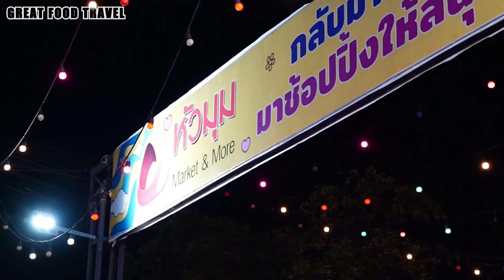ต่างชาติชื่นชม “สถานีมีหอย” สร้างรอยยิ้ม และเสียงหัวเราะ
ถ้าอยากได้ความอร่อยให้ไปร้านอื่น ถ้าอยากได้ความบันเทิงให้มาร้านนี้ มันคือคอนเซป ของร้านนี้ที่เน้นเอ็นเตอร์เทนผู้คน ด้วยหนุ่มนักกล้ามแต่งหญิง เต้นท่าประกอบที่เป็นเอกลักษณ์ ลูกค้าที่ชื่นชอบส่วนใหญ่เป็นชาวต่างชาติ แต่สำหรับคนไทยที่โลกสวยอาจจะรับไม่ค่อยได้ แต่สำหรับเราแล้วมันคือการชูจุดขายที่แตกต่าง และเป็นอาชีพที่สุจริต พร้อมสนับสนุนเต็มที่

▶ ดูเพิ่มเติ่ม:
ไก่ย่างสูตรเด็ดแม่ค้าแจ๋วในพัทยา

ร้านสถานีมีหอย เปิดทุกวัน 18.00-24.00 น.